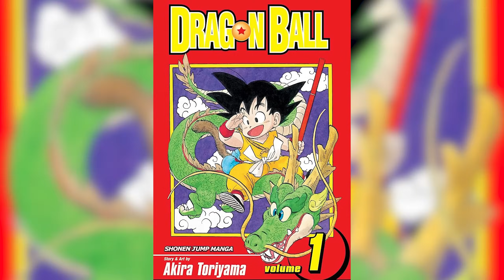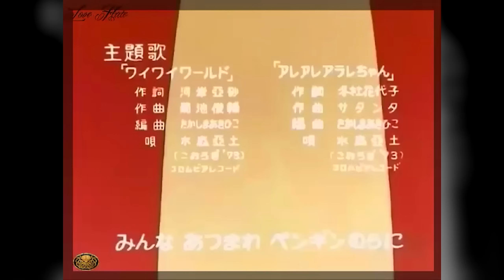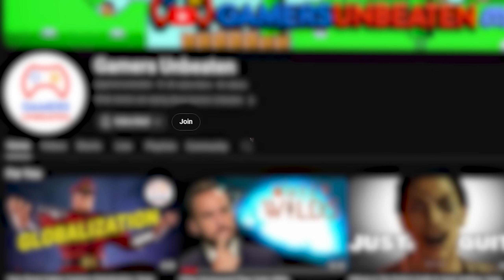RIP Akira Toriyama: Honoring The Turtle Hermit Way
RIP Akira Toriyama, creator of Goku and Dragon Ball and Dragon Ball Z. Lots of memories. Lots of laughter. And maybe even a few tears.

Written by Victor Balan